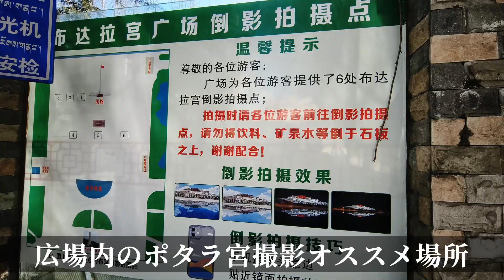【チベット旅行】50元札と同じ場所でポタラ宮撮影～药王山观景台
【撮影場所】チベット自治区ラサ市药王山观景台
2023/12/30(土)～2024/01/06(土) 7泊8日チベット・チョモランマツアーに参加しました。
7日目はラサ市内の自由行動。ポタラ宮を撮影しに展望台「药王山观景台」やポタラ宮広場に行きました。

■ブログ記事
チベット旅行7,8日目～ラサ市自由行動(西蔵博物館、ポタラ宮撮影)